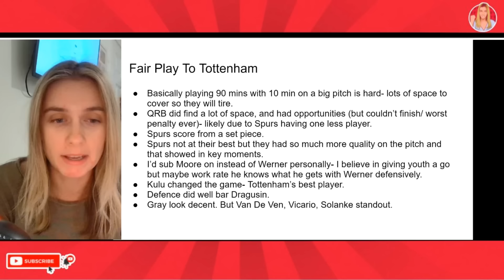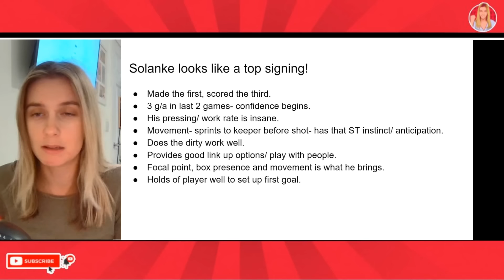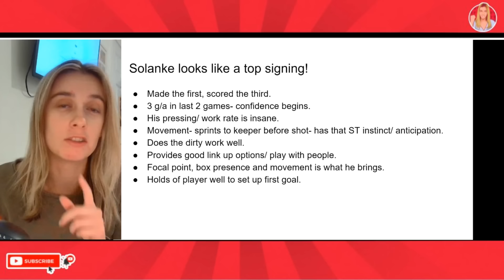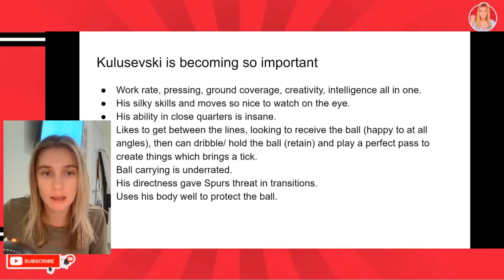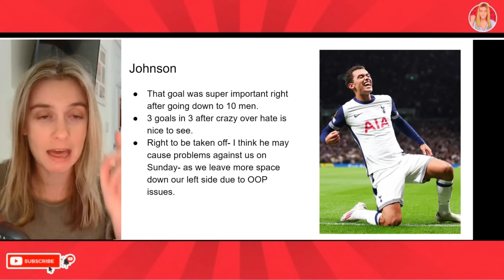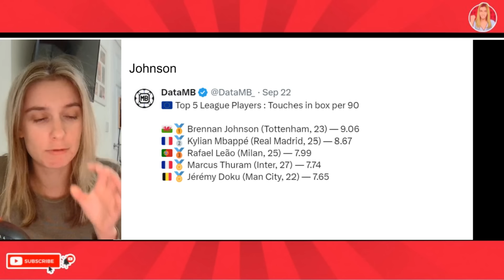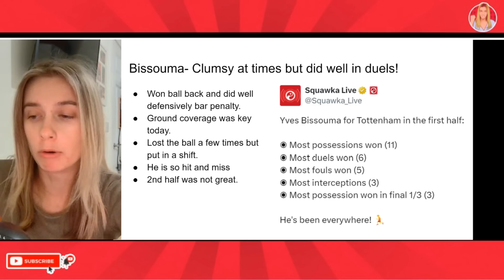Solanke Is Perfect For Ange! What We Learned From Tottenham 3-0 Qarabag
What We Learned From Tottenham 3-0 Qarabag in the Europa League. Despite 10 men Tottenham win 3-0 and show some real quality. Archie Gray does very well. Solanke shines with a goal and assist. Brennan Johnson gets another goal and Kulusevski comes off the bench and does well. Another brilliant defensive display from Micky Van De Ven and Vicario. Spurs 3-0 Qarabag post match analysis. Tottenham vs Qarabag 3-0. Dragusin red card.